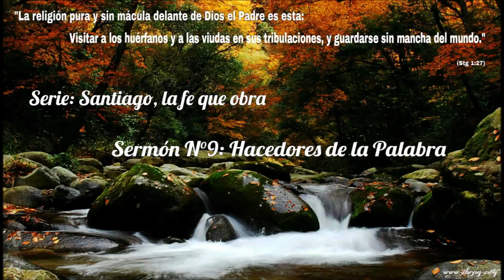09- Santiago, la fe que obra: Hacedores de la Palabra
El que solamente se dedica a escuchar la Palabra pero no la pone por obra se engaña a sí mismo y está en el camino de los impíos.​